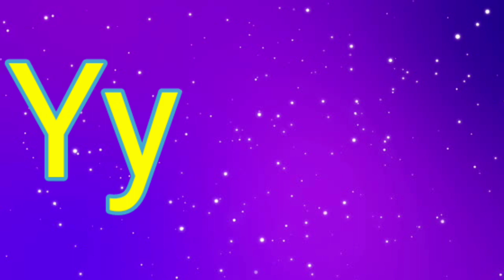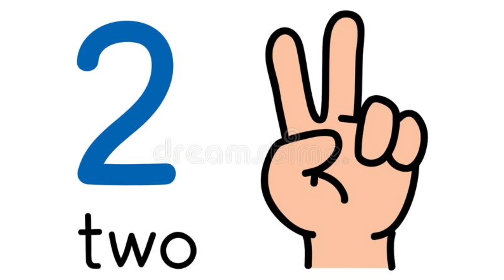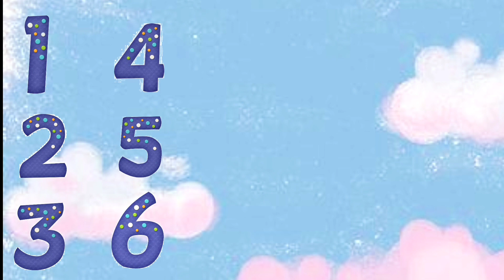A for apple, b for ball, abcd video. kids video